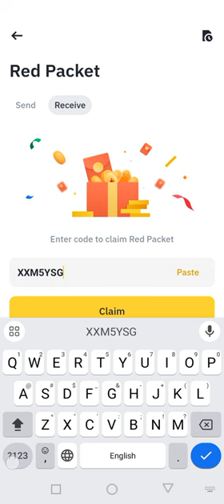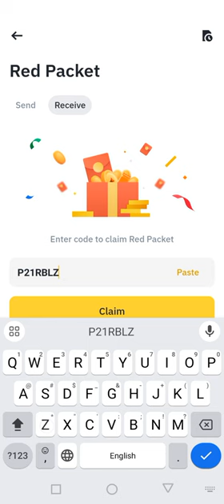Binance red packet code today | 5 XRP Binance RED Packets 27 APRIL 2024